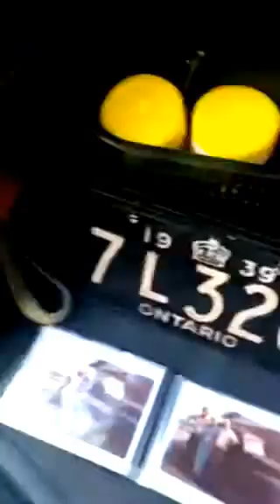Classics Cars 🇨🇦Old timers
SWGGGG is gangster in classic cars 🇨🇦 I